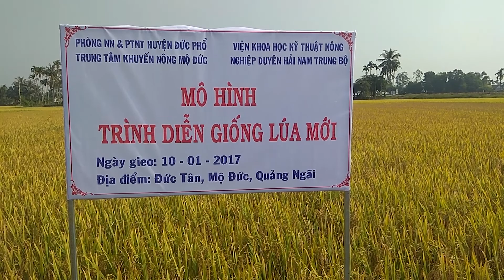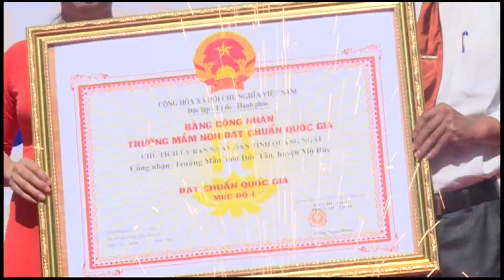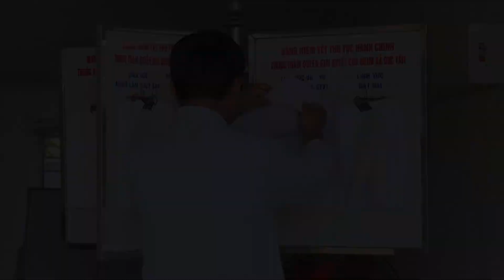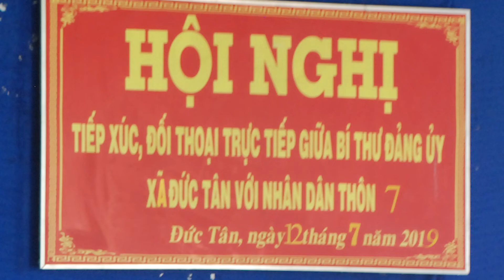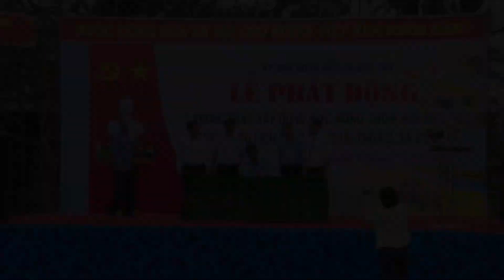ĐẢNG BỘ XÃ ĐỨC TÂN DẤU ẤN MỘT NHIỆM KỲ